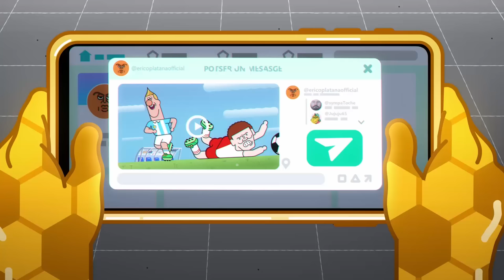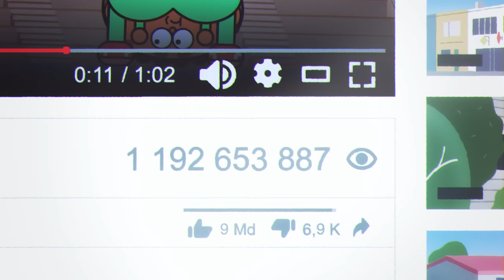Coach Me If You Can ⚽ THE GOLDEN BALL ⚽ Full Episodes in HD